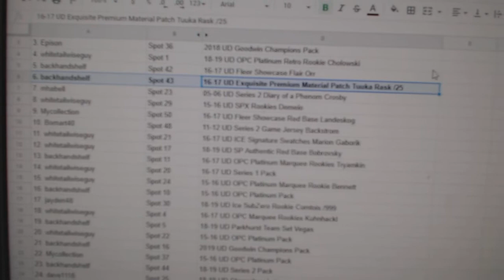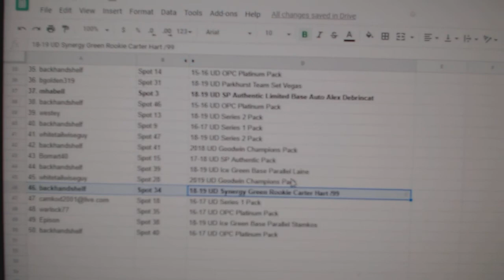C&C High End Gretzky Chancer Hockey Break - C&C GB #9984